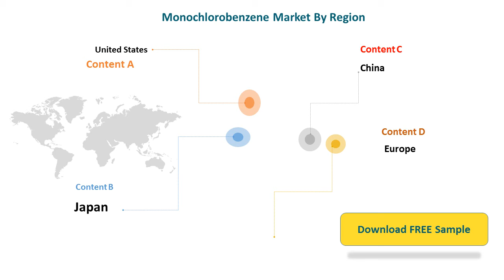Monochlorobenzene MCB Market Insights 2019, Global and Chinese Analysis and Forecast to 2024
Monochlorobenzene (MCB) Market Insights 2019, Global and Chinese Scenario is a professional and in-depth study on the current state of the global Monochlorobenzene (MCB) industry with a focus on the Chinese market.